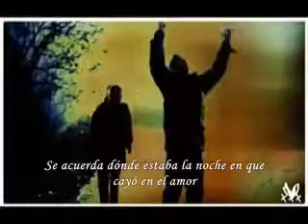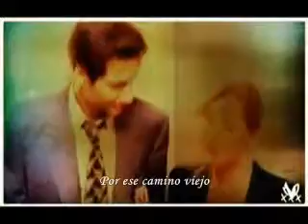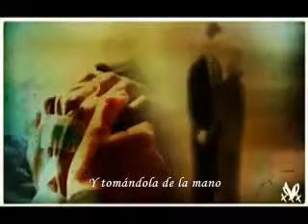Mark Schultz - Walking Her Home - Subtitulado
Entrar y Dar "Me Gusta"